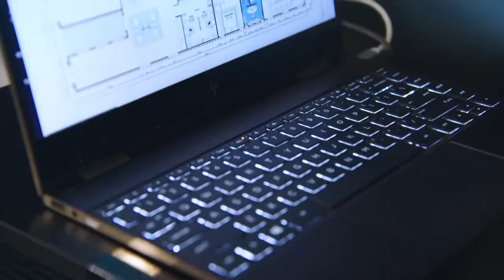Short Lifesize Promo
Lifesize Plans is here to allow clients to Dream, Design, and Experience their project plans before they are even built.

Whether you’re renovating, building, or still dreaming, have a chat with one of our showroom consultants today, and see how we can help you bring your plans to life.